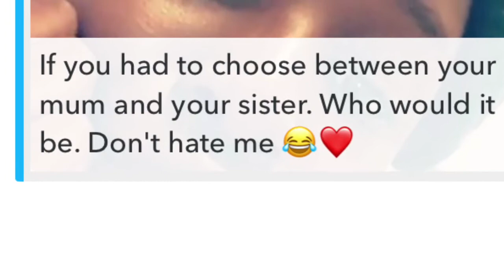My FRIENDS broke my heart! SC Q&A (Danni-A, SC/INSTA-Luvadanna)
Missed you all, I promise I am trying to be more frequent, hope you enjoy my compilation of snapchat vids.
danni-A out! dab*